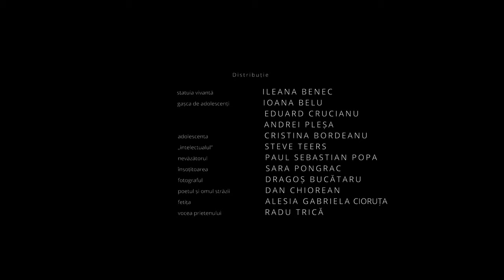Clipește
Clipește / She blinks / Lëviz / Sie blinkt

short film

written and directed by Iulia Enkelana
cinematography: Ioan Alexandru Sîrbu
assistant cinematographer: Daria Gizdavu
sound: Daniel Patrick Cohen
editing: Patricia Sas
assistant producer: Dragoş Bucătaru

cast:
Ileana Benec
Ioana Belu
Eduard Crucianu
Andrei Pleșa
Cristina Bordeanu
Steve Teers
Paul Sebastian Popa
Sara Pongrac
Dragoș Bucătaru
Dan Chiorean
Alesia Gabriela Cioruța
Radu Trică

Cluj-Napoca, 2021